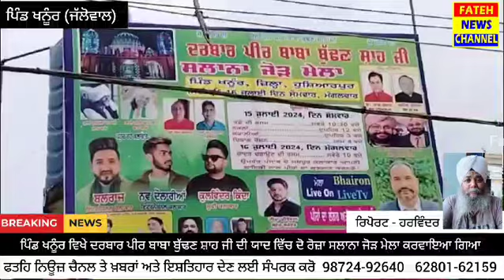ਪਿੰਡ ਖਨੂੰਰ ਜੱਲੋਵਾਲ ਵਿਖੇ ਪੀਰ ਬਾਬਾ ਬੁੱਢਣ ਸ਼ਾਹ ਜੀ ਦੀ ਯਾਦ ਵਿੱਚ ਸਾਲਨਾ ਦੋ ਰੋਜ਼ਾ ਜੋੜ ਮੇਲਾ ਕਰਵਾਇਆ ਗਿਆ